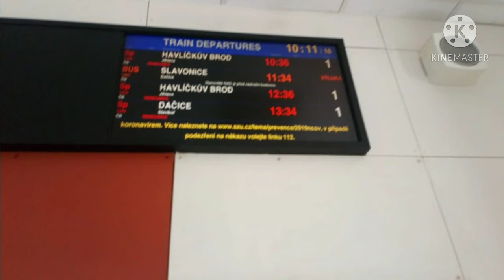HIS - Telč 14.8.2020 [stará verze hlášení]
SEZNAM HLÁŠENÍ:

0:00 - Sp 1908 Renesance (bude přistaven)
0:27 - Sp 1908 Renesance (nástup)

Hlášení je nahrané při výluce mezi Telčí a Slavonicemi.🙂

Staré z důvodu že se nově hlásí: dopravce ČD, do stanice,...

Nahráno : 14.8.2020